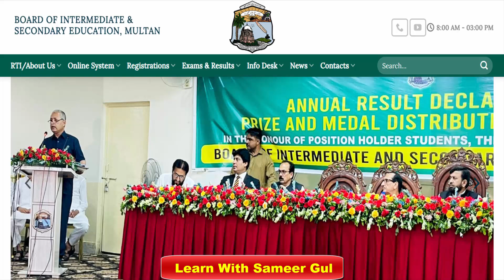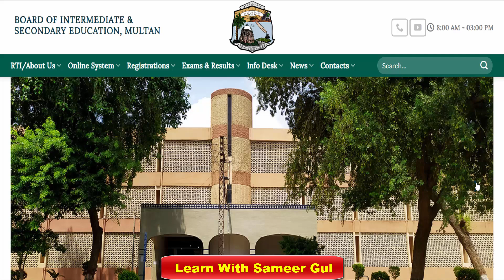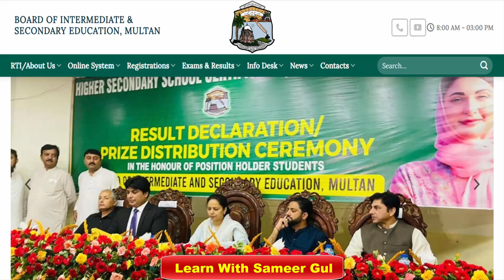9Th 10Th Class Paper Cancel || 9Th 10Th Class New Date of Postpond Papers 2024 || New Schedule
In this video I will explain to you about 9Th 10Th Class Paper Cancel || 9Th 10Th Class New Date of Postpond Papers 2024 || New Schedule.

9th 10th class paper cancel, 9th 10th class new date of postpond papers 2024, new schedule of 9 10 class papers,  learn with sameer gul, 9 10 class papers, 9 10 class supply papers, multan board, 9 10 class new schedule of papers, grade 9 10 supply papers,